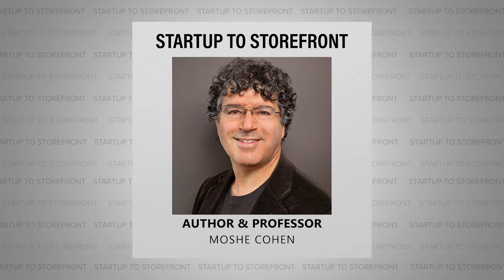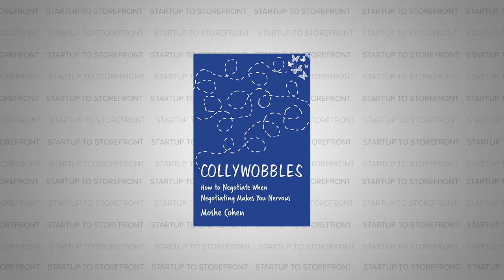Negotiation Expert - Moshe Cohen (Full Episode)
According to Forbes, 39% of Americans feel anxious about negotiating, and 25% are so anxious about the process they chose to skip it entirely.  Despite it being a necessary step to level up your career many people are willing to forgo the advancement to avoid the anxiety.  Whether it's fear of the unknown or the possibility of rejection, negotiation can be a scary process for many.

In this episode of our podcast, we spoke with Moshe Cohen.  Moshe Cohen is a senior lecturer at Boston University who teaches negotiation and recently published the book Collywobbles: How to Negotiate When Negotiating Makes You Nervous.  We asked him the questions you want to be answered.  Whether you're struggling with anxiety, or you are an experienced negotiator who is looking for some useful tips for their next meeting, we've got you covered.  This master negotiator breaks it down and provides tips all entrepreneurs can put into practice.  Check out the episode now!

Timecodes:
Start 00:00
00:46 Intro to the Show with Moshe Cohen
01:54 Beginning of the Interview with Moshe Cohen
04:13 When Diego was a negotiator in a group project in college...
06:24 Collaborating creates more opportunity
07:33 The No Exercise
09:04 Diego's Experience with The No Project
10:04 A classmate with a crazy ask
10:26 Lessons Learned from The No Project
11:55 Diego curbs the emotion behind his actions
12:43 What is the #1 thing holding people back
15:10 The Importance of goal setting
16:52 What advice do you have for people entering negotiations
18:29 The top negotiation areas entrepreneurs struggle with
22:44 The Shark Tank negotiation formula
24:24 Don't talk yourself down
25:48 Diego's time as a professional speaker
27:06 Tips for buying a car
30:52 The power of emotion
33:24 How to publish a book
37:30 How to successfully market your book
39:09 Key topics that are addressed in Collywobbles
43:54 The importance of asking for advice
49:09 The biggest thing Moshe Cohen learned from being a mediator
50:08 The BIG Takeaway

To purchase Collywobbles by Moshe Cohen